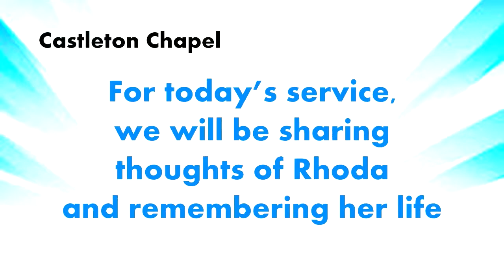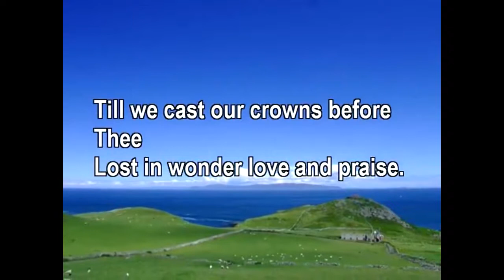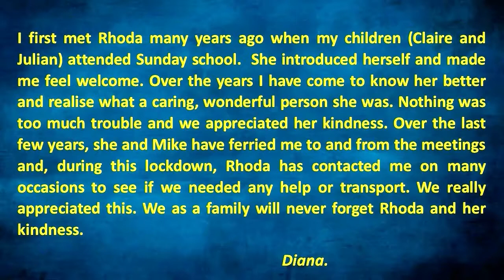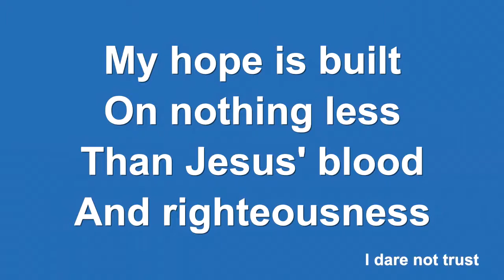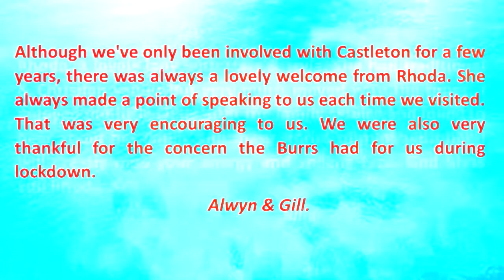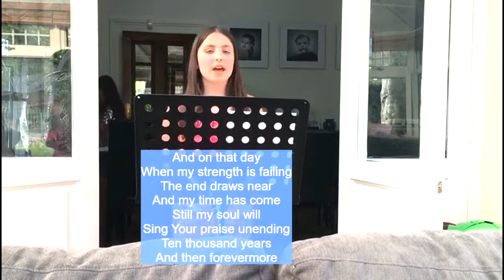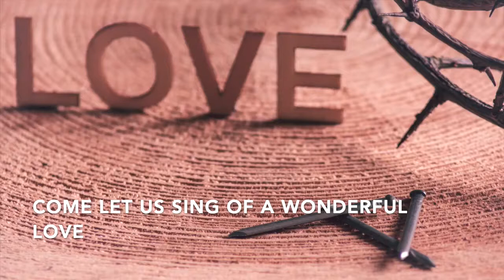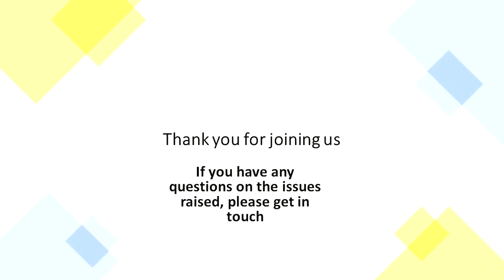CASTLETON CHAPEL SUNDAY SERVICE 2nd AUGUST 2020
Our service this week is a memorial to Rhoda Burr - one of our fellowship who passed away recently.  We think together of the blessing and challenge of memory